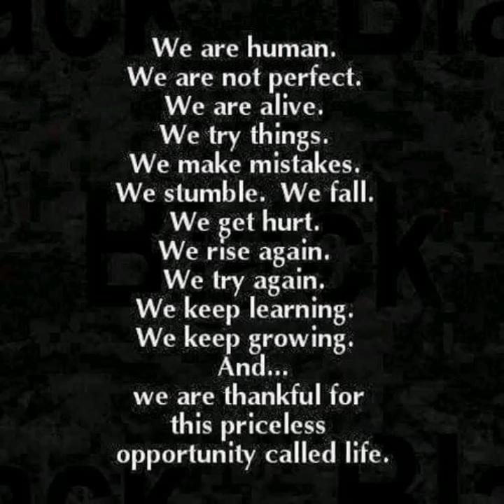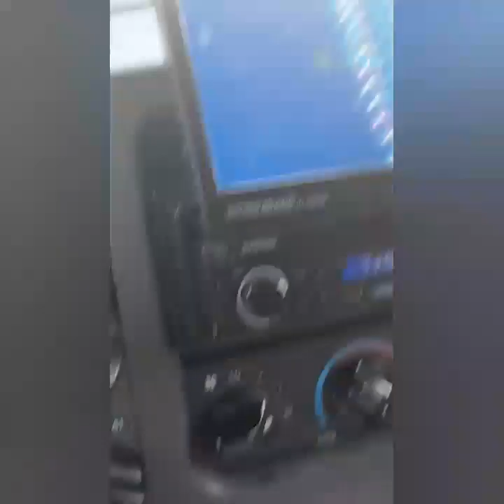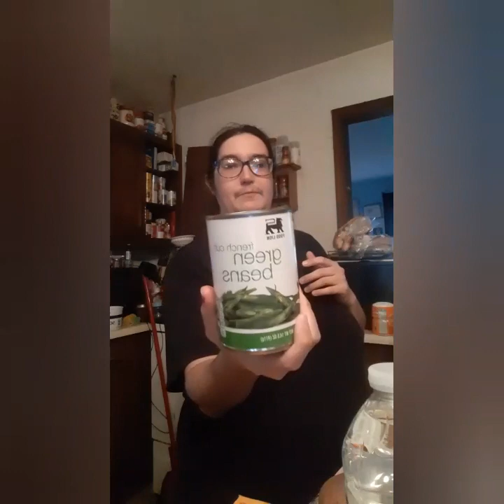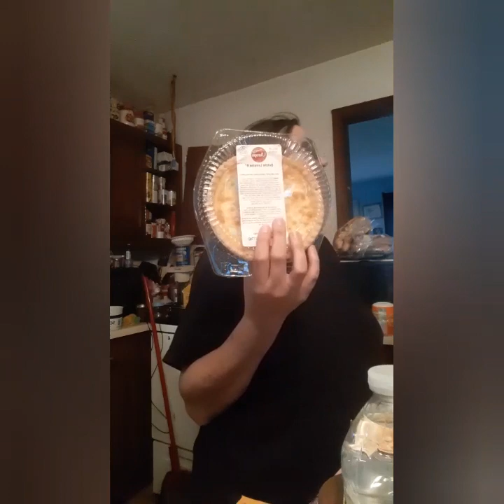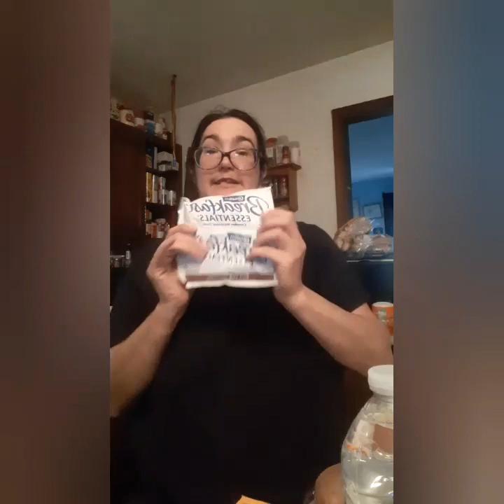Food Pantry call in haul.